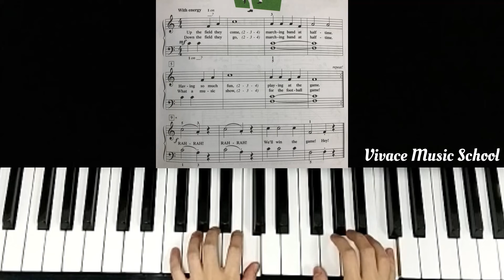Piano Adventures Level 1 Lesson Book Pg 19 (Half-Time Show)